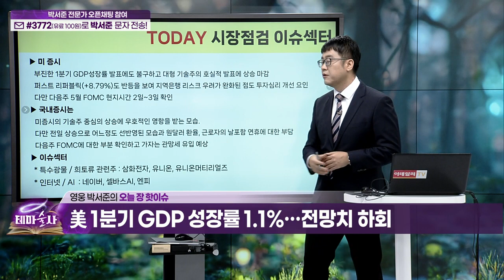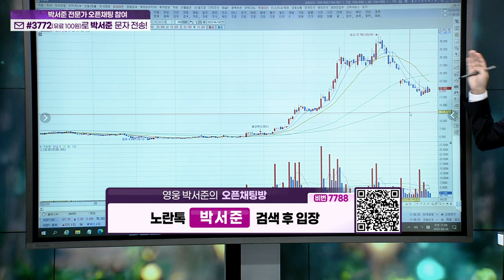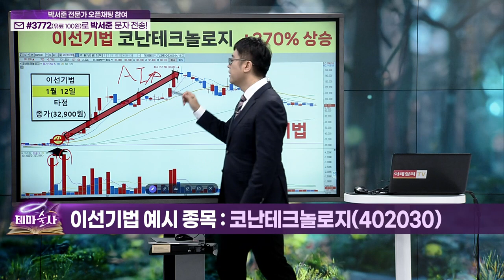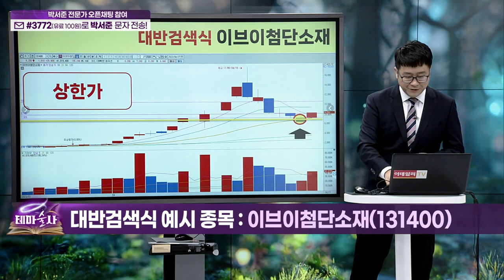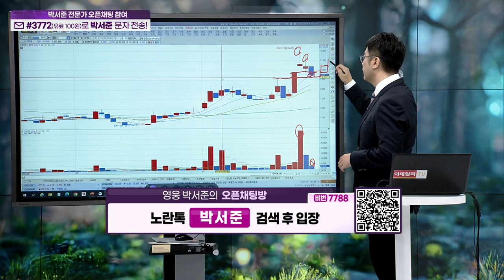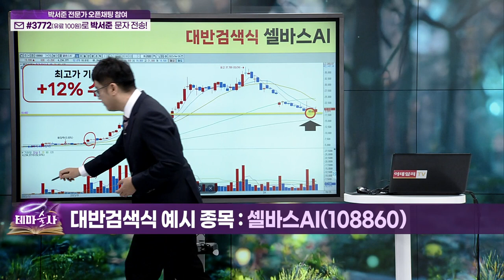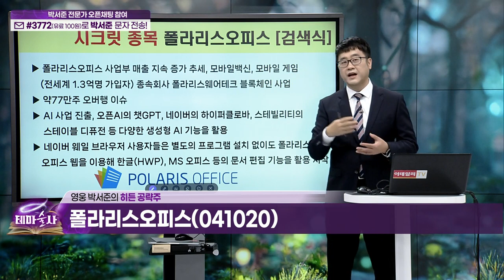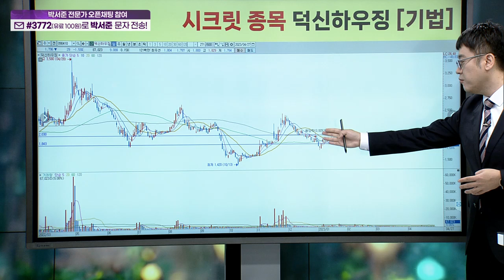테마술사 35회_(20230428)